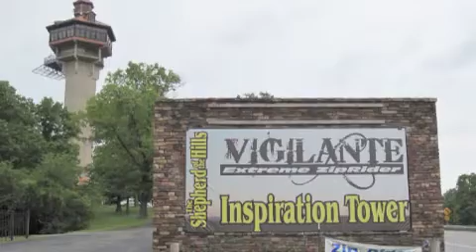Vigilante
Branson KOA 2011 Campground Kickoff